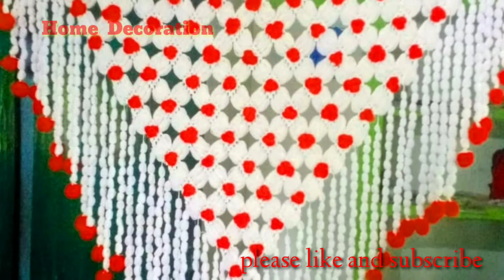gate parda design| gate hanging| door hanging| toran design| woolen design| parda ka design